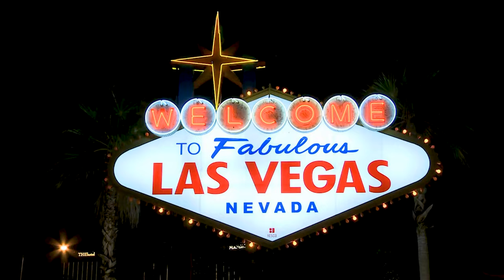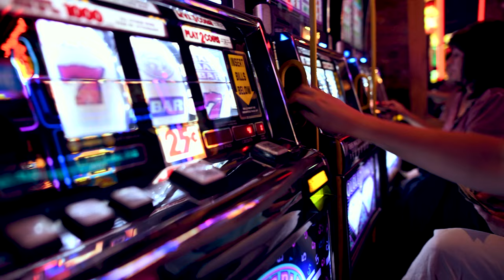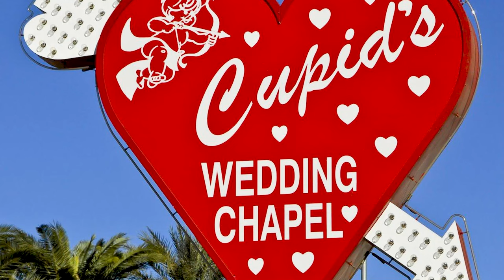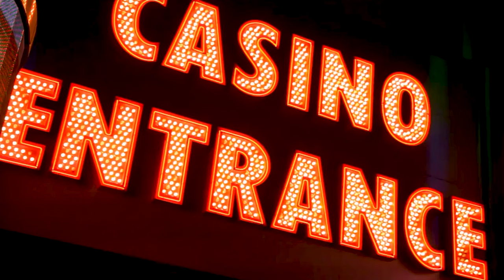What Makes Las Vegas Iconic?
In the vast tapestry of global destinations, one city stands out as a glittering beacon of entertainment, luxury, and excitement — Las Vegas. Renowned for its iconic skyline adorned with neon lights, the Entertainment Capital of the World has carved a unique space in the hearts of millions.

Here are some of the key elements that have evolved over the years that contribute to what makes Las Vegas Iconic!

Company: Home Realty Center
License #: S.0180246